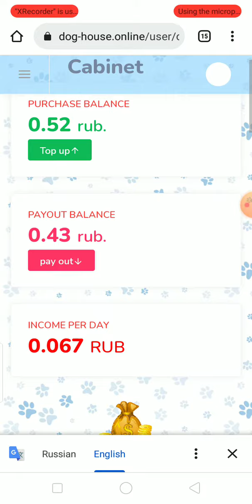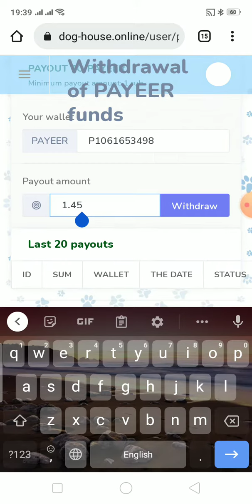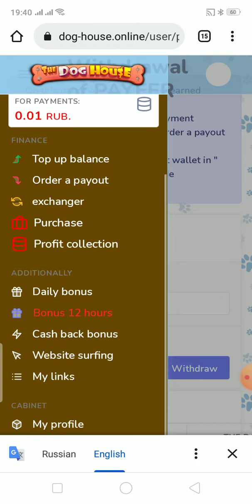DOG HOUSE RUBBLES EARNING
squadhash
squadhash
squadhash
free rubbles mining website without investment earnings tips in this website we can work to watch ads and collect coins and coins withdraw from the account to payeer account perfect money and other payment method like paypal account skrill account payoneer account dogecoin account litecoin account etherrem account btc account facuetpay account a good platform to work here in advertising panel to advertise your account to make money by getting referrals you have to sale your referral you have to buy the referral and take some commission by taking the commission sale the other members you can also buy referral from user market and after purchasing the referral you can sale these referral to user market further there are options to take a survey and make money online without investment earnings earn COINPAYU withdraw from Pakistan by taking survey a real platform of survey earning in offers many other offers available to complete the different tasks and get coins and satoshi which you can convert to real money a real trusted platform of real money online earnings without investment
Dollar earning without investment
Satoshi BTC mining
Satoshi earning
Satoshi core mining
Euro earning website
Euro earning without investment